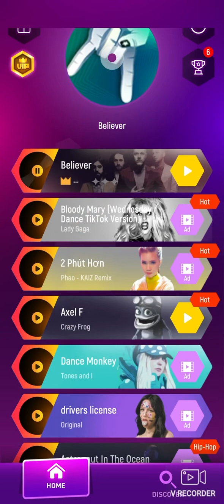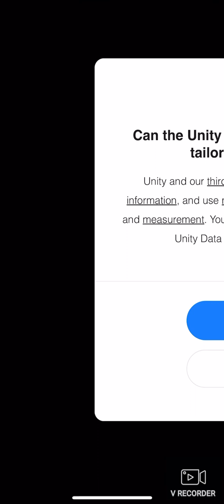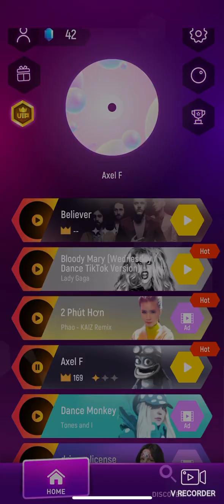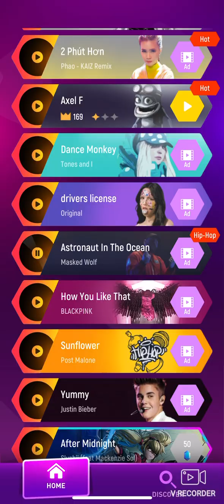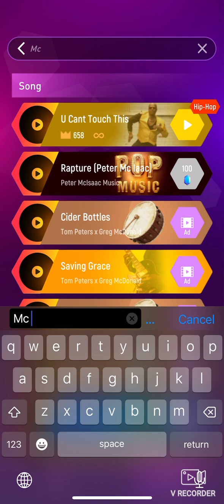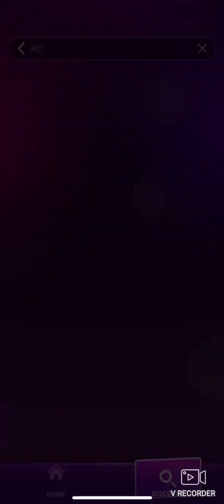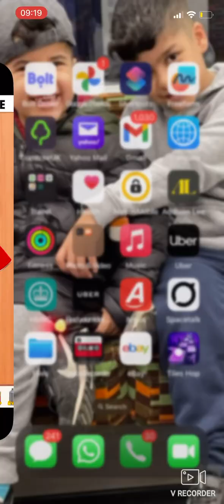Playing tiles hop